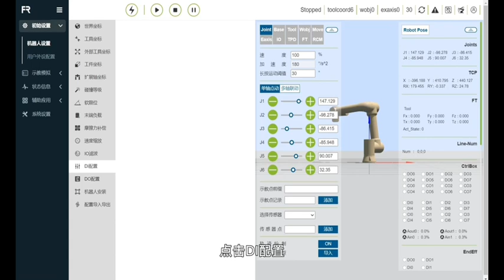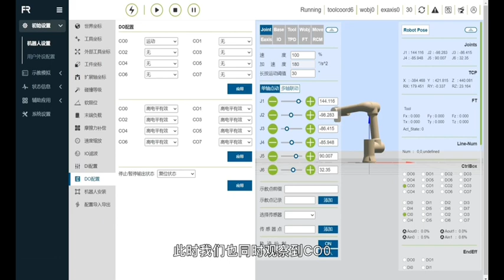IO function explanation